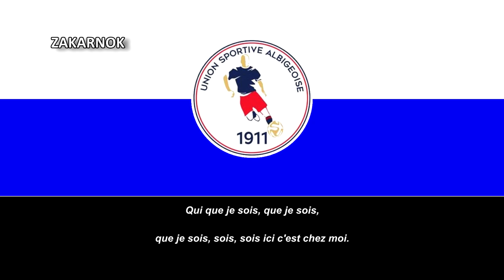Himno de la US Albigeoise (Hymne US Albigeoise)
Página oficial del club:
La Union Sportive Albigeoise, anteriormente conocido como US Albi, es un equipo de fútbol de asociación francés fundado en 1912. Tienen su sede en Albi, Midi-Pyrénées, Francia y actualmente juegan en el Grupo C de aficionados del Championnat de France. Juegan en el Stade Maurice Rigaud en Albi, que tiene un capacidad de 3.000.